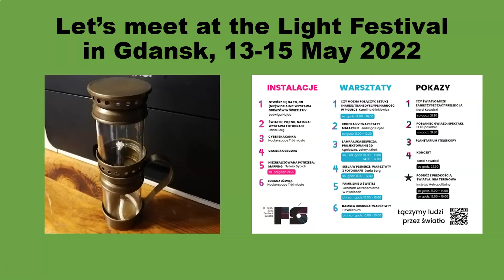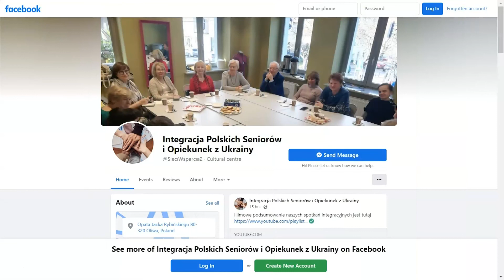Animaton 2.0 • "Integracja" Anna Grabowska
Wykorzystano fragment utworu "UNDADASEA"

Praca przygotowana podczas II edycji Animatonu - 24h maratonu tworzenia animacji 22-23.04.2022